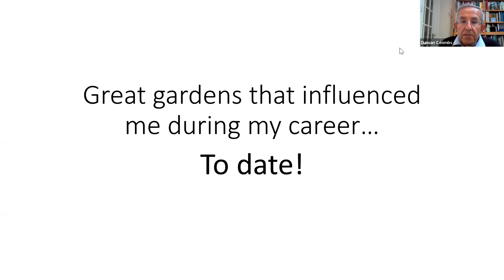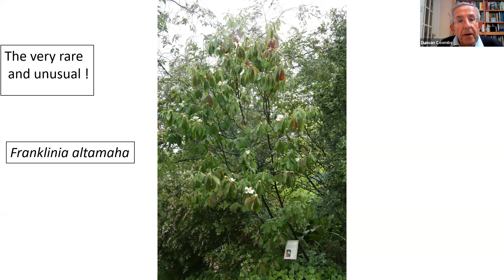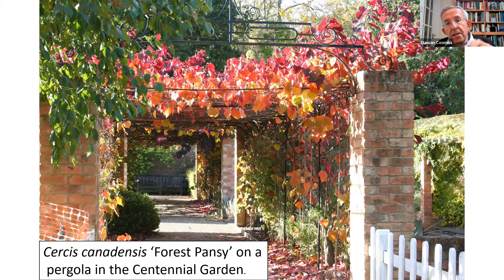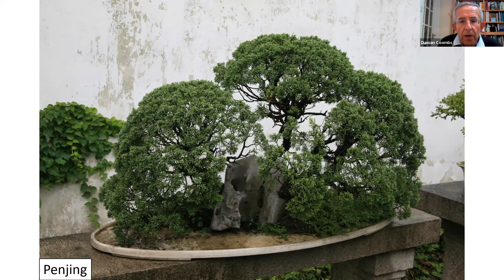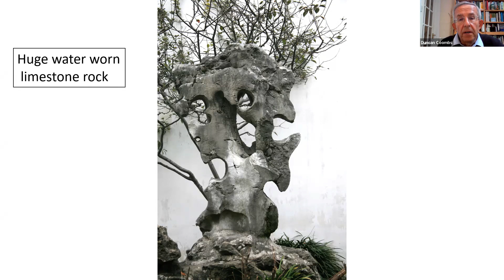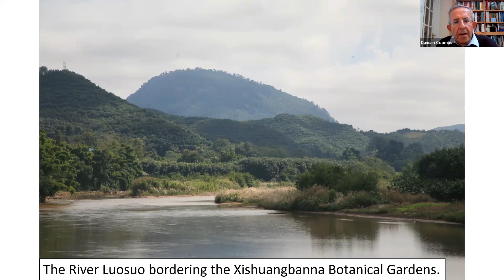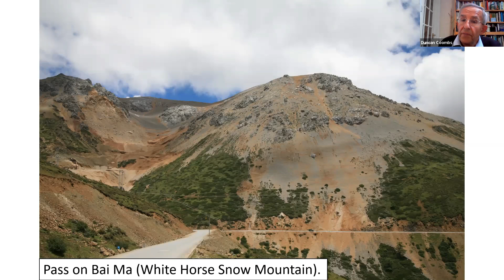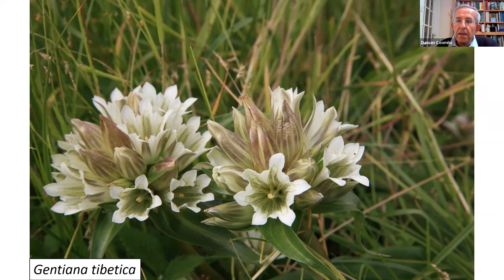Duncan Coombs, hort. teacher and traveller - his Desert Island Gardens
Duncan has been a teacher of horticulture for much of his working life, at Pershore College, Worcestershire. Here he tells us about the gardens that have inspired him. Starting with long memories of RHS Wisley, he moves on to the classical gardens of Suzhou, China, and then his travels in China and Tibet more generally.
Desert Island Gardens is inspired by the BBC Radio 4 programme, Desert Island Discs, one of the world's longest running regular radio programmes.

This is a pro bono broadcast for the global garden community  - we appreciate donations -